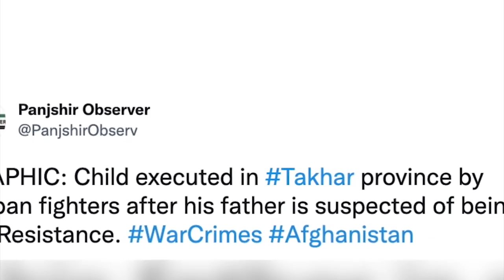pyniap dusmon ka tale-ban ia ka khun kynthei ba dangrit u shipai ka panj-shir